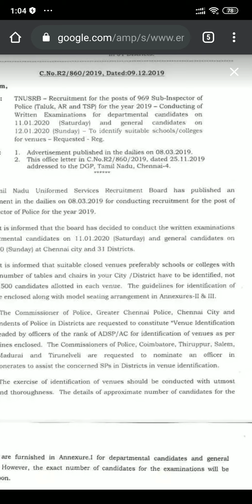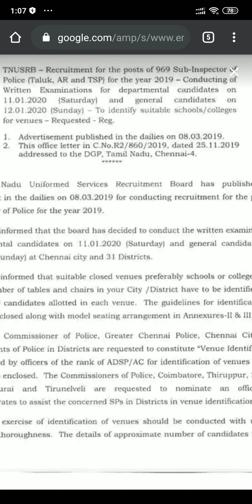How to study Tamilnadu SI Exam and Exam Date